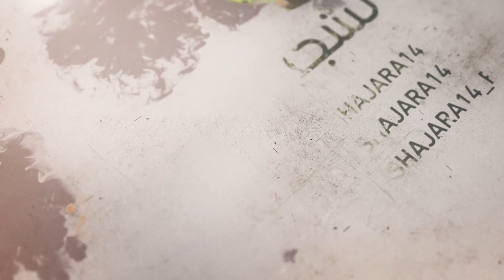286- شرح أصول الكافي - باب الغيبة - الحديث الثاني والثالث - السيد جعفر الشيرازي